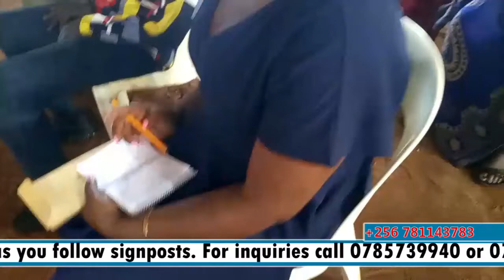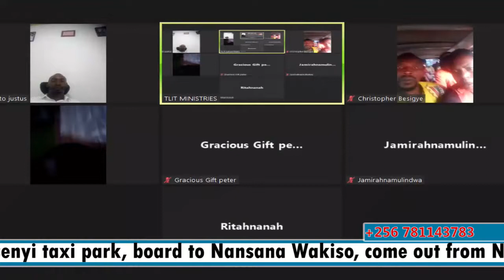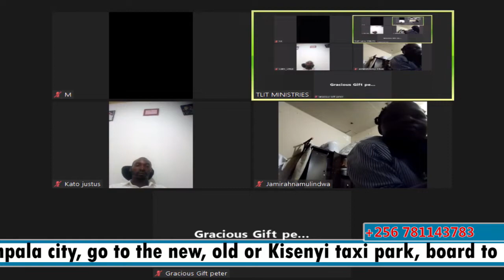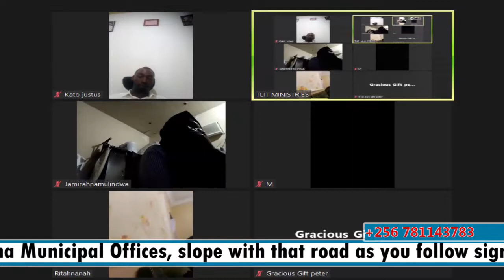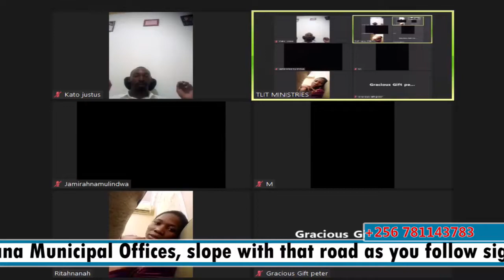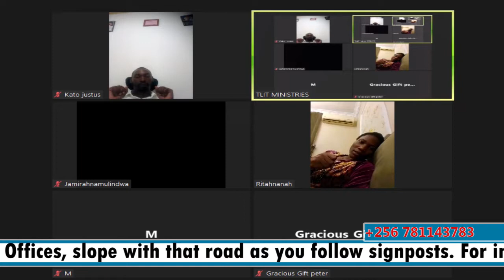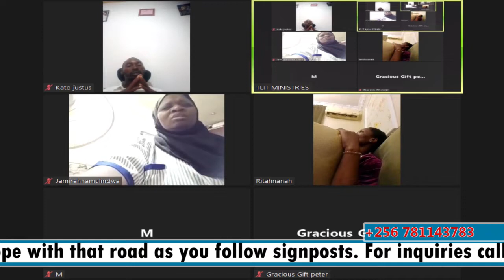Go Deeper And Get This Power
Deeper calls for deeper and in this place called deeper, you accomplish what others have failed to achieve and they come to ask “how did you do it?”